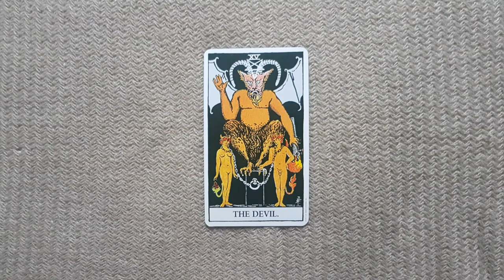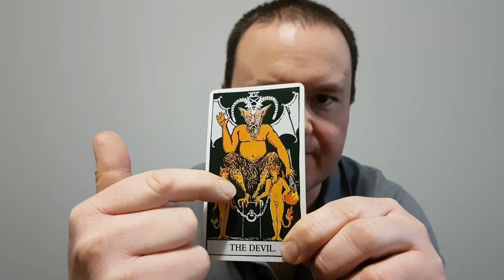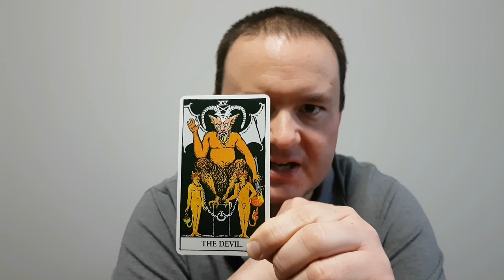The Devil - From the Rider-Waite Tarot Deck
This video is a brief overview of the Devil tarot card from the Rider-Waite deck. General characteristics are lust, temptation, sensual pleasure, manipulation and greed. When the card is reversed it indicates freedom from bondage.